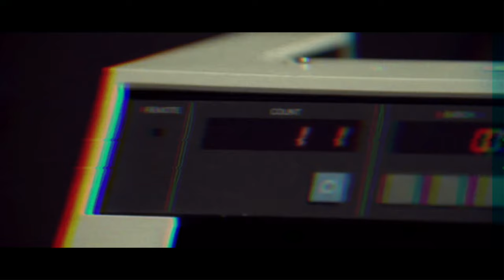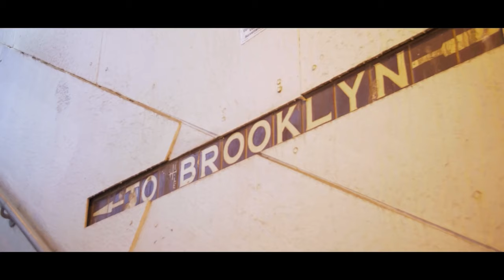Zig Zag Zig - Rome Streetz ft Knowledge the Pirate (Axiomatic Remix)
The original track was produced by Dj Muggs, with copyright belonging to Soul Assassins Records. This video & music is not intended for monetization or profit, it is simply a remix of the original track.